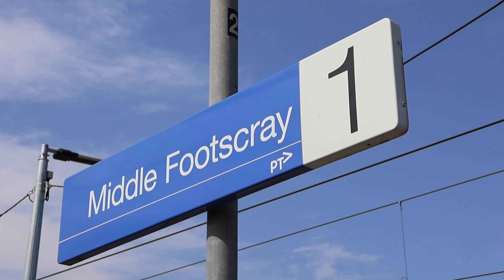Freight Trains In Melbourne ● Tuesday, 19th of September 2023.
Hey Everyone!
Today I'm testing my new Canon R10 as well as filming a variation of freight & passenger trains around Melbourne's West.
Time stamps:
- 0:34 (9751V - ACD6046 & GWU014)
- 01:28 (2AM5 - NR17 & NR14)
- 03:22 (Light Engine - NR29, NR27, NR28 & NR57)
- 04:05 (Light Engine - NR36)
- 04:38 (V/line - N452)
- 05:15 (7924V - CSR007)
- 06:27 (3MP1 - G535)
- 07:16 (9743V - CSR007)
- 08:41 (Railfirst - G515)
- 11:45 (V/line - N459 & N458)